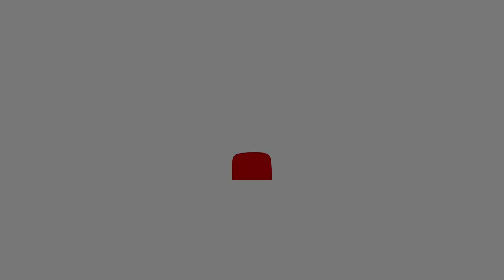New Orleans video tour Tulane & Loyola Universities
Today we are in the beautiful Garden District of New Orleans to check out Tulane and Loyola Universities on St. Charles Avenue. These are two well respected universities that are an important part of the New Orleans culture and experience. As we walk, you'll notice Audubon Park is right across the street from the Universities. We will visit Audubon Park in another video on this channel.